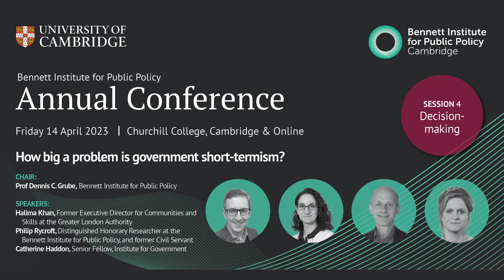How big a problem is government short-termism?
Good policy takes time. But politics is often operating at breakneck speed, reacting to events. What can governments do to better carve out the space and time to creatively engage with long-term problems?

Panellists discussed whether our leaders are trapped by our systems of government into a cycle of short-term thinking that too readily kicks difficult decisions down the road to allow for the exigencies of the political moment. They considered whether different levels of government are better able to counteract the pressures of short-termism, and what lessons history might offer us for how to do things differently.

Speakers:

Halima Khan, Independent adviser on public service innovation
Philip Rycroft, Distinguished Honorary Researcher at the Bennett Institute for Public Policy, and former Civil Servant
Catherine Haddon, Senior Fellow, Institute for Government

Chair:

Prof Dennis C. Grube, Professor of Public Policy at the University of Cambridge, and Research Lead in Political Decision-Making, Bennett Institute for Public Policy

For more information about the Bennett Institute for Public Policy and the Annual Conference 2023